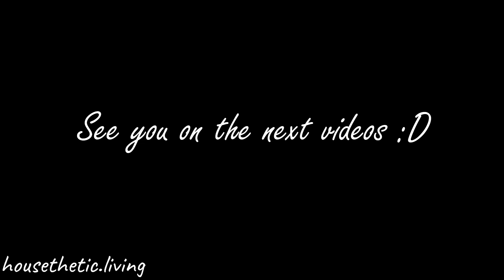Grill and Shabu-shabu di Rumah 50k+ (MURAH, ENAK, HEMAT) !!!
Hi youtube friends, terimakasih ya sudah menonton video grill & shabu2 50k di channel housethetic.living

Di bawah ini aku cantumkan bahan2 grill & shabu 50k di video ini ya:
*ayam 200 gram --- 7k
*udang 100 gram 7k
*sosis cocktail belmount, 6 buah @ 1,5k 9k
* bakso sapi bungkus kecil isi 5 5k
*telur ayam 2 butir @1,5k 3k
*mie instant rebus (aku pakai indomie rasa ayam bawang) 2 bungkus @ 3k --- 6k
* Enoki 1 bungkus 5k
* Tahu cina putih 1/4 1k
* sawi putih 4 lembar 2k
* Jamur kuping 2k
* Jeruk kunci 2 buah 1k
* bumbu (sereh 2 batang, lengkuas 1 ruas jari, bawang putih 4 siung, daun bawang, cabe rawit merah 5 buah, daun jeruk 3 lembar, dan saus2) --- 5k